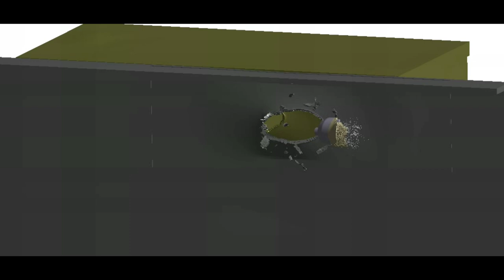Conqueror vs ZSU-57 storage box | APDS Penetration Simulation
Simulation of Conqueror tank projectile hitting ZSU-57 side armor + steel storage box

120mm L1 (Tungsten Carbide core APDS) at 1390 m/s

vs

15 mm HHA (side armor) at 60 degrees + storage box (4 mm steel sheet).

120mm Ordnance QF gun muzzle velocity - 1463 m/s.

The idea for the simulation comes from the player warthunder 😃